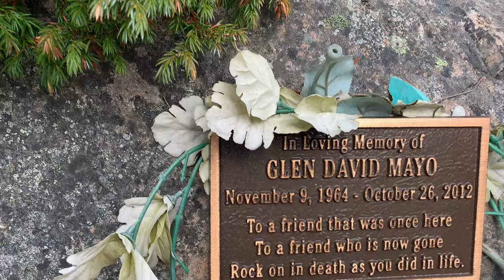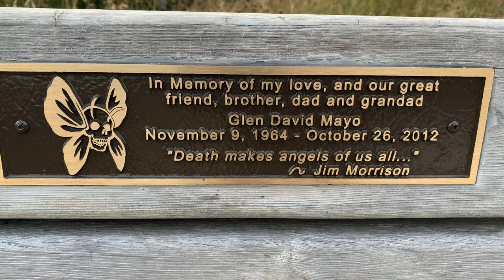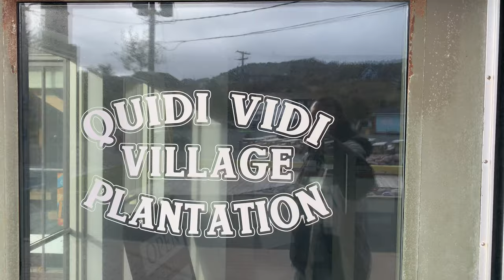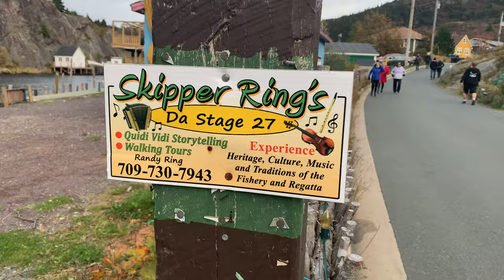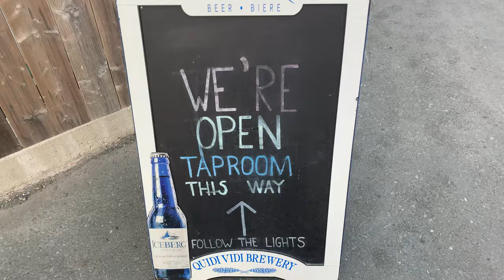Quidi Vidi Village aka The Gut St.John’s Newfoundland Canada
This quaint fishing village located just in the east end of St. John’s will transport you to a different time. From the idyllic cottages dotting the roadside to the wharf lined with colourful fishing stages, Quidi Vidi, pronounced as Kitty Vitty or Quada Vida, depending on who you ask, offers a glimpse into the quintessential island outports of Newfoundland & Labrador.

A MORNING AT SEA

You’ve just arrived in Quidi Vidi and now it’s time to head back out again (on the water this time!). Witness the sun’s first rays hitting North America as you travel by boat to Cape Spear. Passing St. John’s Harbour along the way, this two hour fishing tour with Quidi Vidi Charters will leave you breathless as you watch whales, eagles and maybe even an iceberg pass by. As you troll for fish you will learn about the history of St. John’s dating back to 1497 and, with help from the seasoned captains, you’ll jig for cod.

After everyone has tried their hand at jigging, you’ll head back to the wharf where you will learn to fillet a fish and enjoy it right on the dock. If you are a late riser not to worry, you can still hop on board later in the morning or for an afternoon treat.

A PINT WITH A VIEW

After working hard for your fresh-caught lunch, you’ll likely want to wash it down with a refreshing brew. Head to Quidi Vidi Brewery, a former fish plant turned brewery, situated just down the road from the fishing charters. Relax, enjoy the view, and sip on some delicious local craft beer. If you’re looking for a bit of local entertainment, the Quidi Vidi Taproom has live music every Thursday, Friday, Saturday and Sunday!

TWACKING IN THE VILLAGE

doodlepalooza_709

Quidi Vidi Village Plantation
Photo by doodlepalooza_709, caption reads: Printing Cascading Cod today.

rachlgilbrt

Photo by rachlgilbrt, caption reads: Fun with friends yesterday!!😁

brownhandcraft

Photo by brownhandcraft, caption reads: Sr & Jr
The large yellow building on the edge of the harbour is where you can take your turn at twacking, also known as window shopping, after you snap some classic shots of the sheds and twins lofts of course.

The Quidi Vidi Village Plantation is the perfect place to window shop or pick up gifts for friends, family, or maybe a little something for yourself. Housing studios for up to ten emerging craftspeople, the Plantation gives you the opportunity to meet some of our province’s talented and delightful makers, learn about their creative processes, and find out what makes their handmade products so special.

DINNER IN A COTTAGE

Shopping has a way of making you work up an appetite so it may be time to refuel at the quaint and welcoming Mallard Cottage. This award winning 18th Century Irish-Newfoundland vernacular style cottage focuses on presenting Newfoundland ingredients in an approachable and comfortable environment while providing a unique dining experience in one of the oldest wooden buildings in North America.